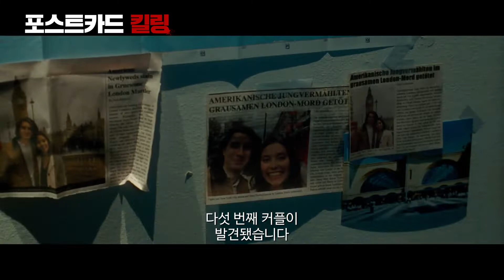[메인 예고편] 포스트카드 킬링 (The Postcard Killings, 2020) [한글자막] [개봉미정]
포스트카드 킬링 (The Postcard Killings)
장편 | 일반영화 | 범죄, 액션 | 104분 8초 | 미국
개봉(예정)일 : 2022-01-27(X) ▶ 개봉미정
제작연도 : 2020년
감독 : 다니스 타노비치
주연 : 제프리 딘 모건(제이콥 캐넌) | 팜케 얀센(발레리 캐넌) | 쿠시 점보(데시 레오나르드)
출연 : 나오미 바트릭(실비아) | 루에이리 오코너(맥)
배급사 : 주식회사 풍경소리 PoongKyung SoRi Inc.
수입사 : 주식회사 풍경소리 PoongKyung SoRi Inc.
제공 : (주)버킷스튜디오 BUCKET STUDIO

뉴욕타임즈 베스트셀러 원작
전 유럽을 뒤흔든 살인 엽서

30년 경력의 뉴욕 베테랑 형사는 신혼여행 중인 딸이
살해되었다는 연락을 받고 런던으로 향한다.
신체 일부가 사라진 채 잔인하게 살해된 딸을 보고
주체할 수 없는 슬픔과 분노로 직접 수사에 나선다.
유럽 전역에 딸의 죽음과 동일한 엽서로 예고된
연쇄살인이 벌어졌다는 사실을 알게 되는데…

딸을 잃은 베테랑 형사의 뜨거운 추격전이 시작된다!